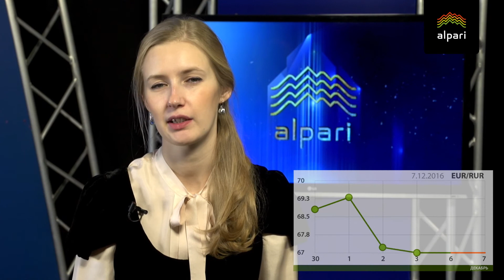Цель по доллару - 63,50 рублей